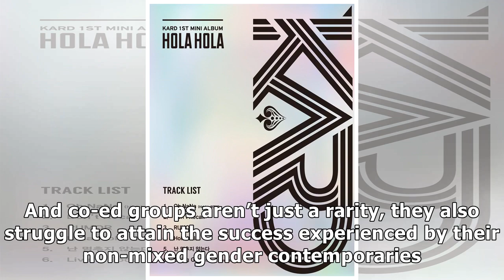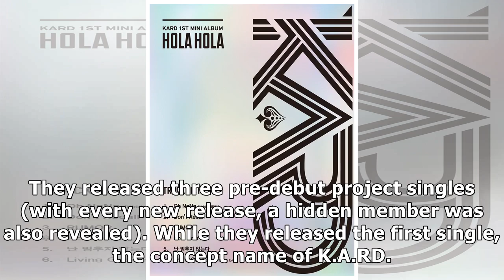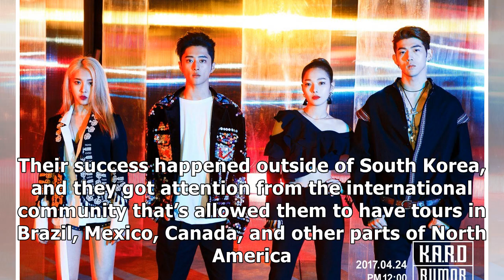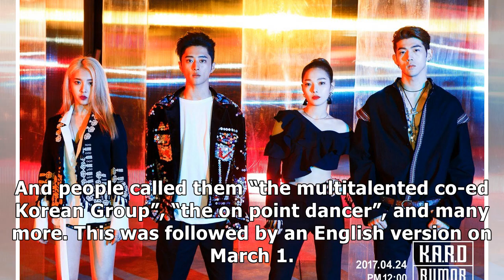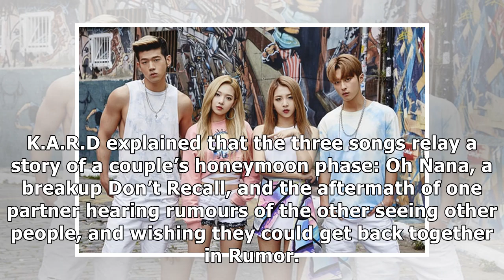K.A.R.D’s Debut (Date, Songs, and Stage Performances)